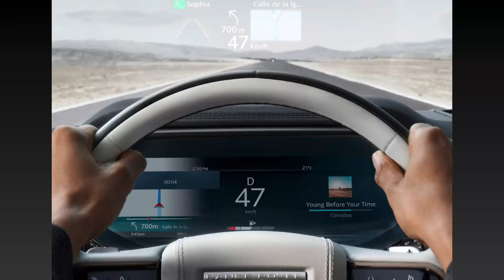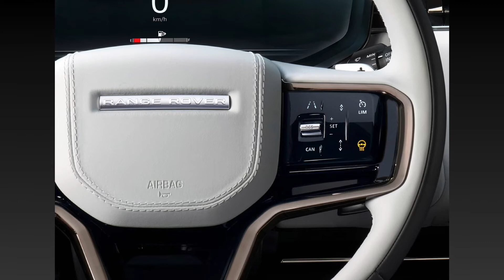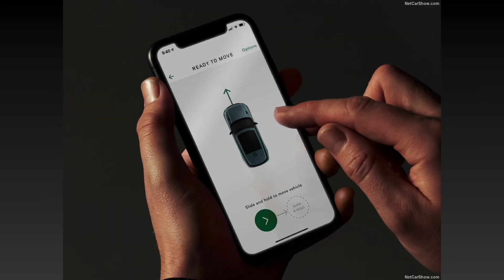2023 Range Rover Sport Gets Updated PHEV, 523-HP V-8, Longer Wheelbase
The third-generation Sport's new powertrain choices join a pair of six-cylinder models—a full EV isn't coming until 2024—but what you'll notice first is more elegant styling.
To learn more about: 2023 Range Rover Sport Gets Updated PHEV, 523-HP V-8, Longer Wheelbase